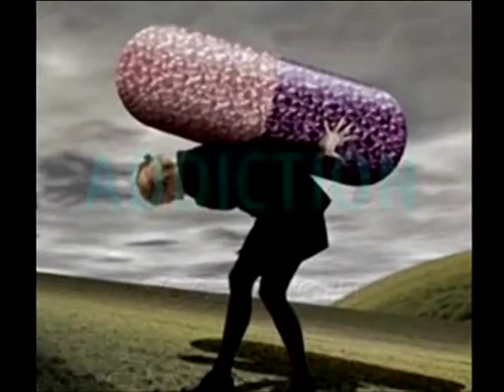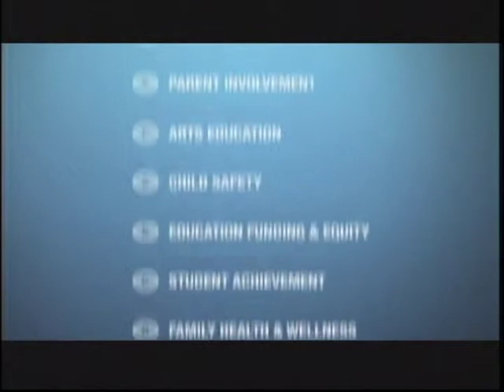The Other Side 93: Suicide Prevention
An interview with Dr. Mark Goldblatt president of the American Foundation for Suicide Prevention